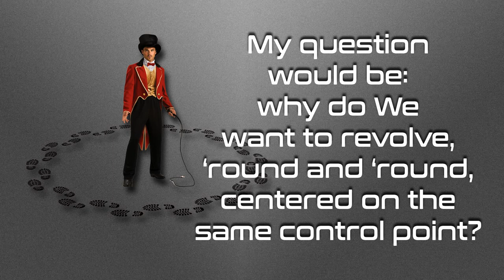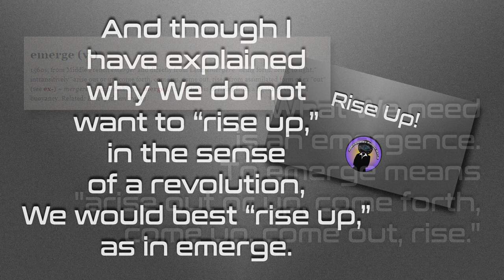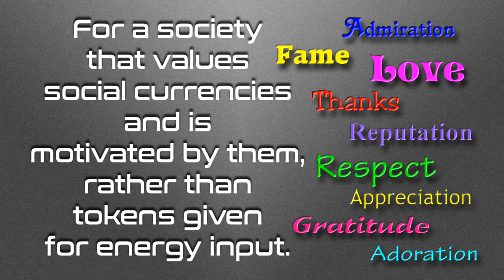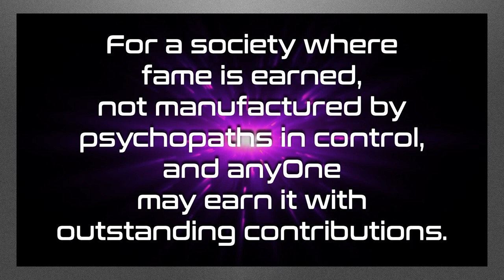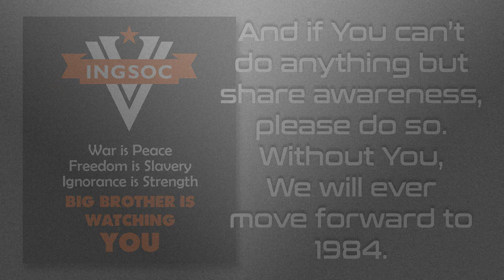You Say You Want a Revolution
You say You want a revolution…  I say We can do better than that!  Watch and find out!

Love always.